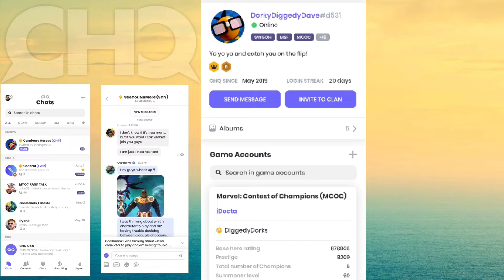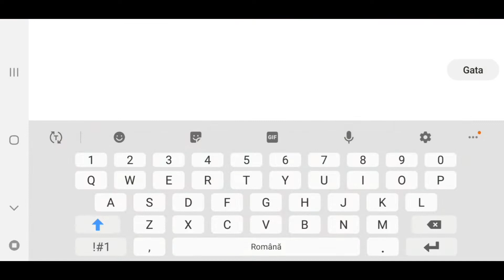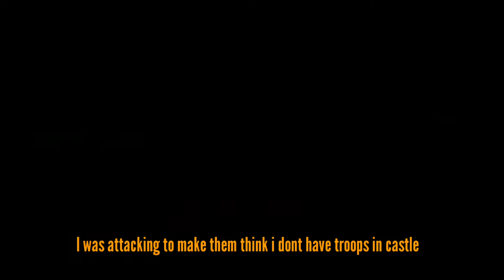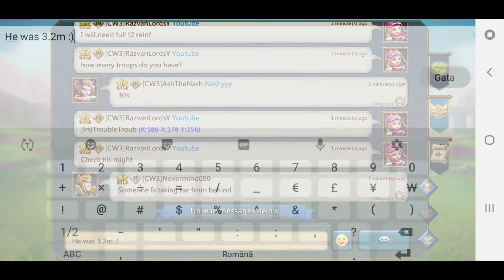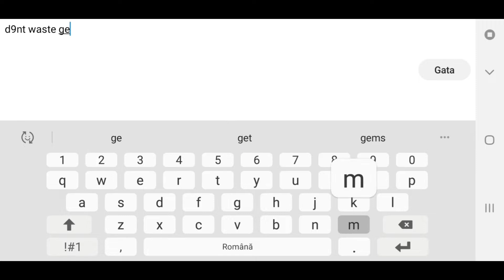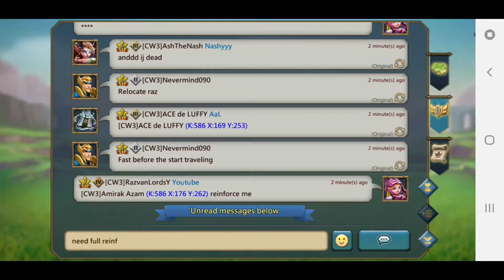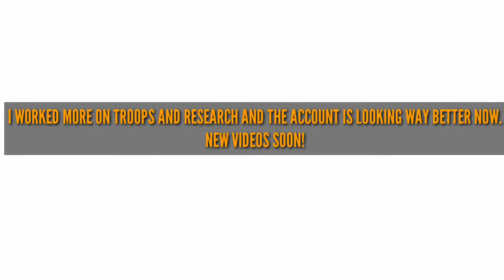Lords Mobile - Getting my baby trap in action, TOOK A 300K HIT!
IMPORTANT!!
NAME:RazvanLordsYT

Hello GUYS, i hope you enjoyed this video i really put 100% efort on doing the videos in time and with a good quality.

●[IM*] is RECRUITING, if you want to be in a BIG STRONG AND UNITED GUILD, message me in game or on ClanHQ:RazvanLordsYT

●If you want to support me and bring Chest opening and other stuff as i am not a big P2P player you can send here any amount:
●I will say your name in the video and if you have a channel i will sponsor you.
●From Donations i will save for a Gaming Pc too, to start quality streams on Lords Mobile and Mobile Royale.

If you have question you can ask me in the comments section or in private(Game or ClanHQ)

PEACE!